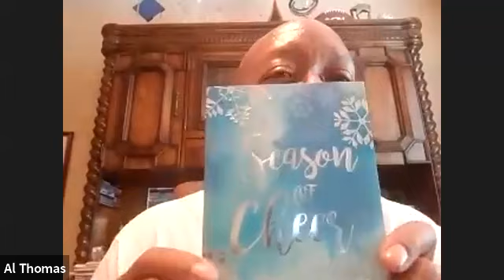How to be a Boss in your Business featuring RD Natasha Ismail. Part 2 (July 20)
How to be a Boss in your Business featuring RD Natasha Ismail